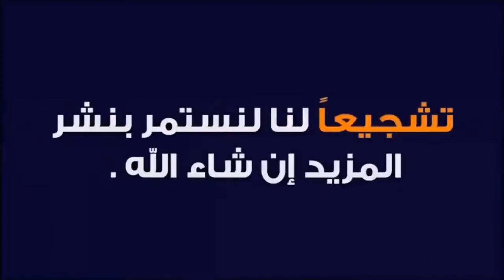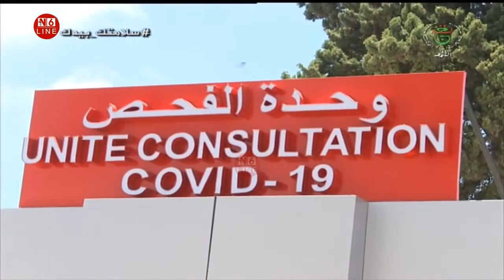عاجل أطباء يدقون ناقوس الخطر من مستشفى مصطفى باشا واحصائيات الوباء_شاهد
Des médecins urgents tirent la sonnette d'alarme
Des médecins urgents sonnent l'alarme de l'hôpital Mustafa Pacha et des statistiques épidémiques - témoin
covid_19
coronavirus algerie